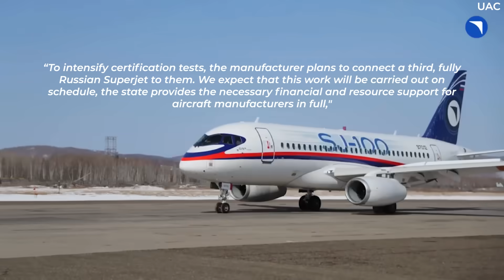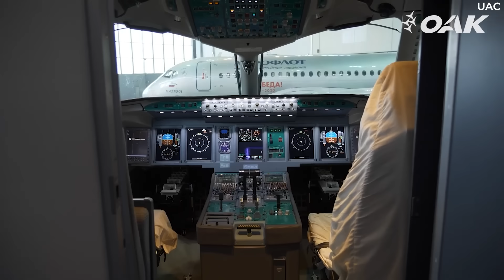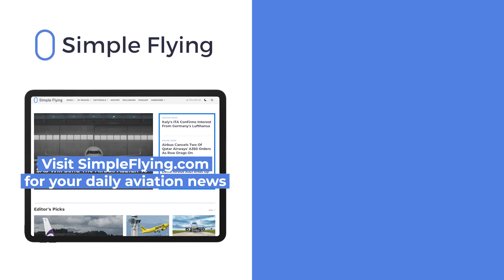1st Flight For Russia's Superjet 100 Powered By Domestic Engines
In another demonstration of Russia’s decreasing dependence on western technology and supplies, the Sukhoi Superjet 100 - rebranded as the SJ-100 - completed its first flight powered by Russian-built engines on March 17th. Those within the program state that there is still a lot of work ahead as this aircraft version makes its way toward certification and entering commercial service.